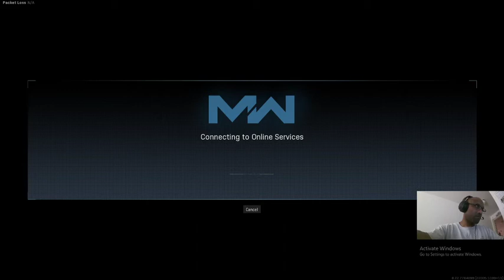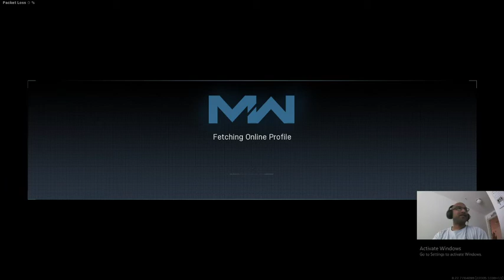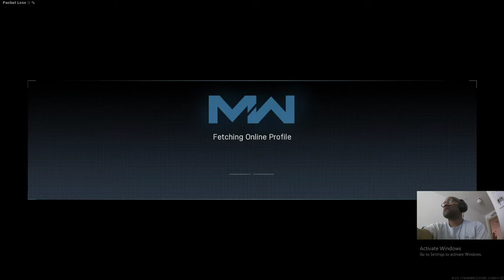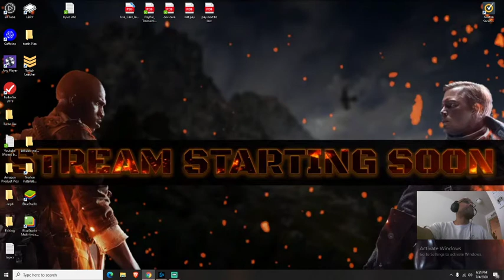COD 4th of July Warzone Stream